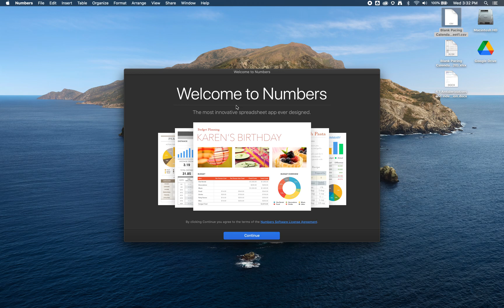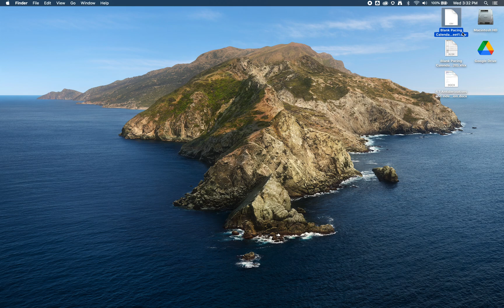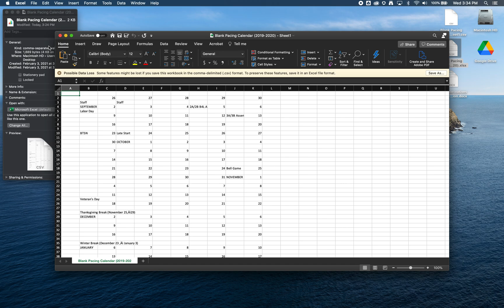Changing the Default App Used to Open a File in macOS X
Learn how to change the default application used to open a specific file type. For example, learn how to change the default application used to open a .CSV file from Numbers to Microsoft Excel.